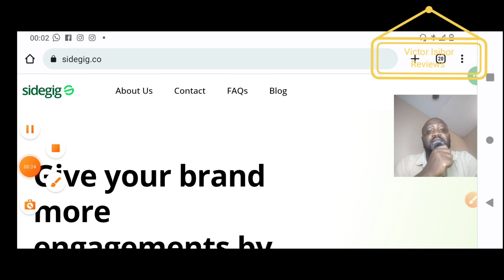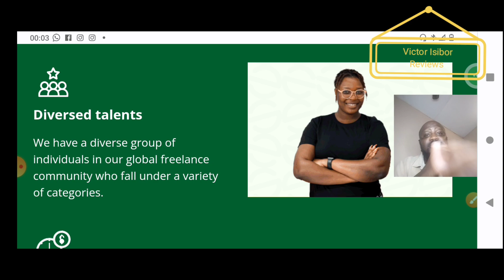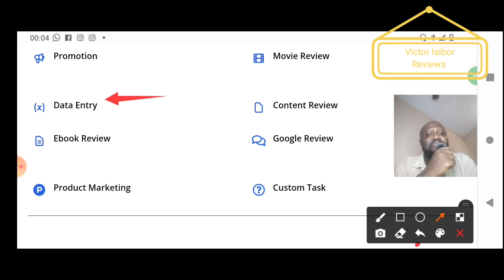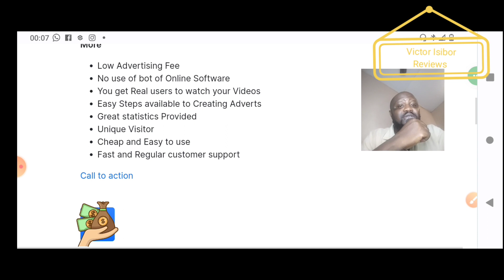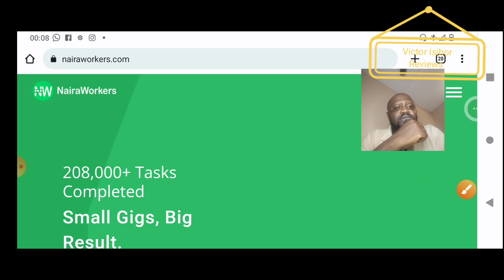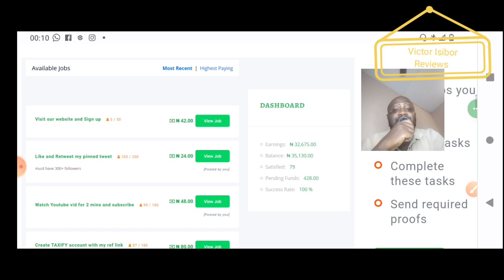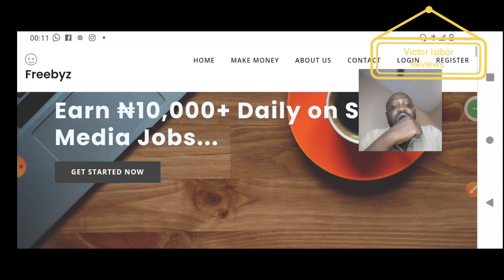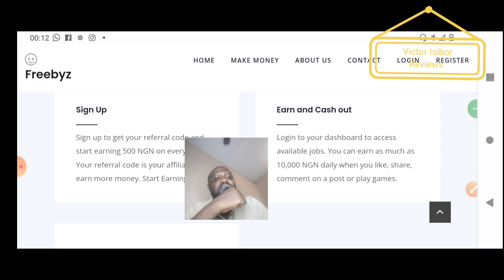4 WEBSITES THAT WILL PAY YOU DAILY!! (Make Money Online From Home In Nigeria)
In this Video, I discuss 4 WEBSITES THAT WILL PAY you DAILY!!! (Make Money Online From Home In Nigeria)